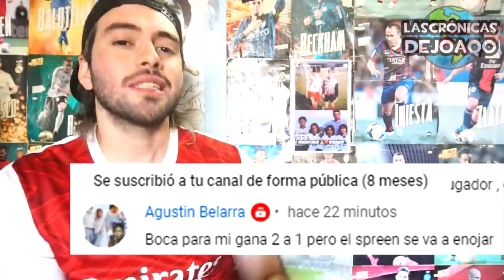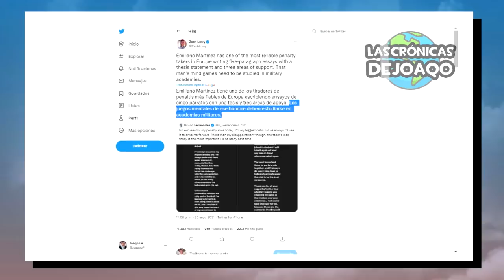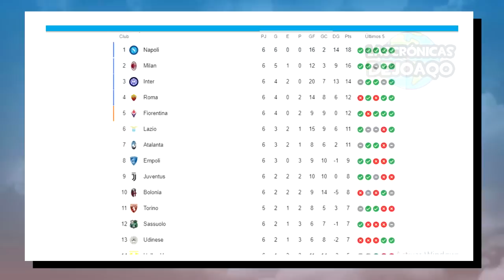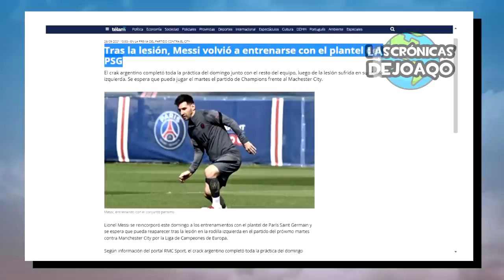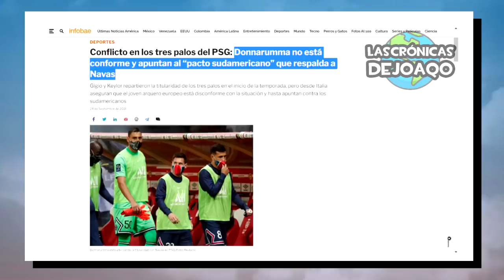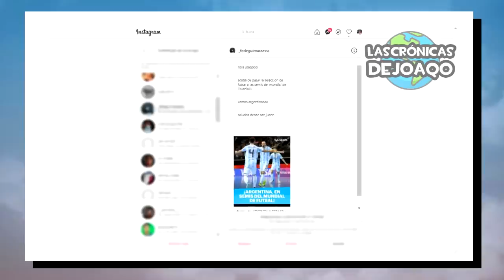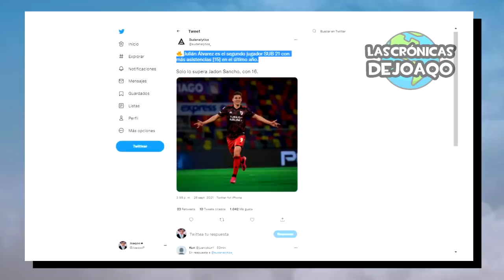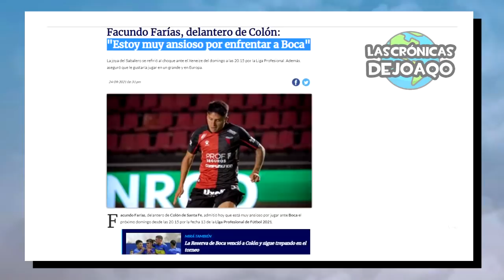BOCA gana COLÓN+ GOLAZO y ¿POLÉMICA?+ CAOS en PSG por MBAPPE+ DYBALA lloró+ RIVER habla SUPERCLÁSICO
Boca Juniors venció a Colon en la Bombonera con el golazo de Nicolás Orsini con asistencia de Cristian Pavon y una polémica reclamada por Agustín Rossi ¿Era Penal?, el caos en el Paris Saint Germain por Kylian Mbappe y Donnarumma, y que tiene que ver acá Lionel Messi?, Paulo Dybala lloro con la Juventus, River Plate habló con Marcelo Gallardo, Jorge Carrascal, Franco Armani y Julián Álvarez del superclasico, después de la victoria de River Plate vs Central Cordoba, Godoy Cruz goleó a Independiente en el Libertadores de America, San Lorenzo venció a Defensa y Justicia, Union le ganó a Patronato, el regreso de Ansu Fati al Barcelona con golazo incluido, la Selección de Futsal le ganó a Rusia por penales, lo mejor de Messi Boca River la LigaFutbolProfesional TorneoSocios y CopaLibertadores CopaSudamericana, los más destacados movimientos, rumores, refuerzos y fichajes en este Mercado de Pases, las mejores curiosidades del Fútbol, y mucho más!

00:00 Intro
01:07 Jornada Europea
06:37 Problemas en PSG
09:07 Resumen Futbol Argentino
12:08 River habla de superclásico
14:21 Boca vs Colon